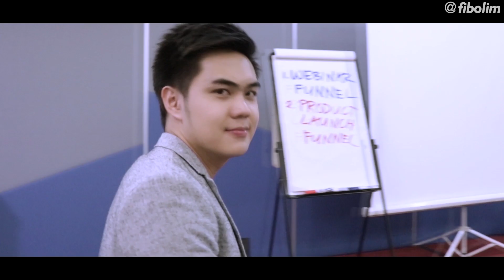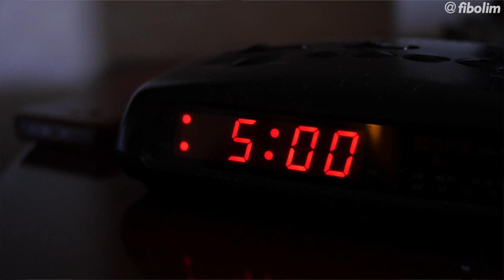How To Be Happy Regardless Of Circumstances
In this video, I am going to show you how to find your happiness and enjoy every little thing.